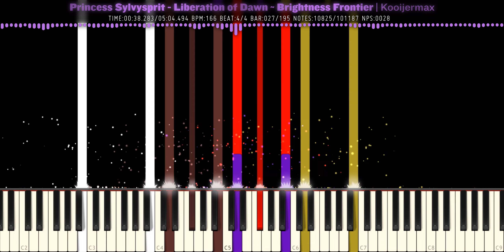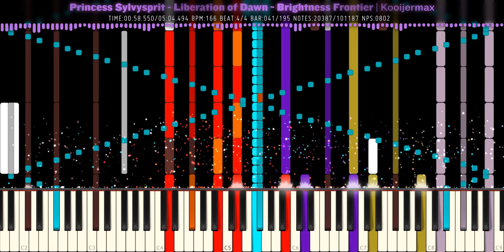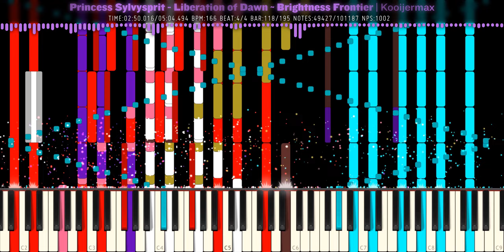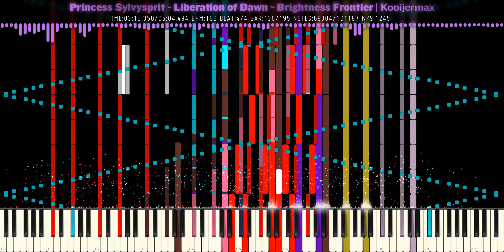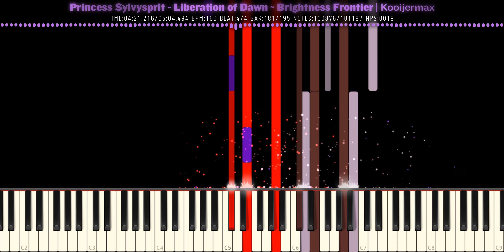[Black MIDI] Princess Sylvysprit - Liberation of Dawn ~ Brightness Frontier | Kooijermax | 101K Note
💠 Technical Information 💠

MIDI Filename: Liberation of dawn Black _ By Kooijermax
MIDI Size: 800.28 KB
MIDI Notes: 101,187

💠 More Information 💠

Program: Zenith 2.1.5 (Synthesia X Resource Pack) | 1440p @ 60 fps
MIDI Synth: NMD
Audio Render: Keppy's MIDI Converter 18.2.8
Video size: 1.00 GB
Soundfont: Kryo Keys Concert Grand II